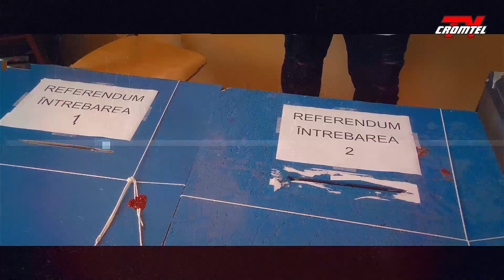ÎN OBIECTIV - Anul 2022 - o provocare pentru primarul orașului Siret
Anul 2022 - o provocare pentru primarul orașului Siret, Adrian Popoiu